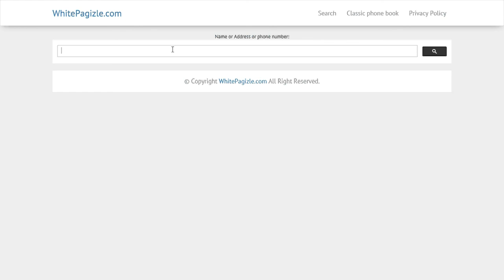find people's phone numbers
phone number or addresses.